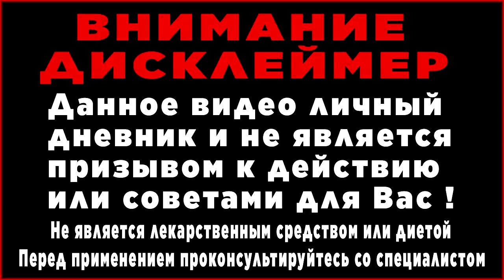9 ПЕРЕКУСОВ для похудения в домашних условиях без диет Лайфхак для худеющих готовое меню 56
ПОСМОТРИТЕ ЭТО И ХУДЕЙТЕ БЕСПЛАТНО: ⬇⬇⬇
1. Система Miha Thins похудеть домашних условиях | Как похудеть быстро и навсегда! :

3. Диеты для похудения нас убивают ! Как похудеть бесплатно без диет? Лайфхак по похудению от ЖИРУКОПЕЦ

9 моих перекусов из жизни!
КАК МОТИВИРОВАТЬ себя на похудение ? Как сбросить вес в домашних условиях за 30 дней при этом нормально питаясь?  ;)

9 ПП ПЕРЕКУСОВ для похудения в домашних условиях без диет Лайфхак для худеющих готовое меню
Сколько норма белка на сутки в день для человека при похудении в домашних условиях без диет день быстро похудеть без диеты 37 Питание для похудения  дома | ПП меню рецепты на день быстро похудеть без диеты 1500 калорий
9 ПЕРЕКУСОВ для похудения в домашних условиях без диет Лайфхак для худеющих готовое меню 56